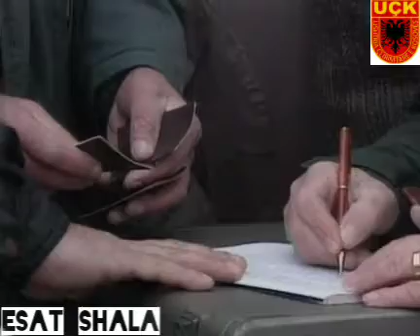Esat Shala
Masakra e Reqakut